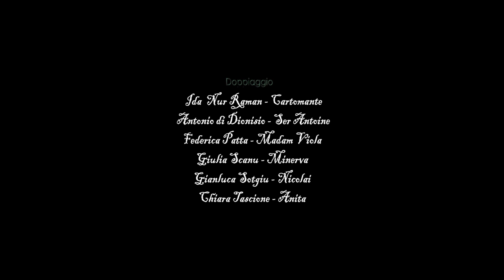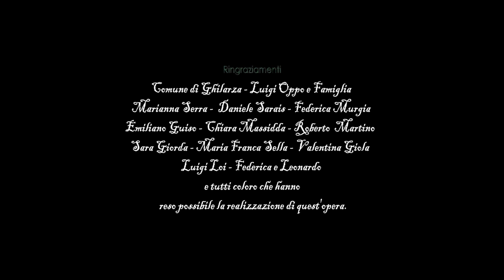LA RUNA | Ep04 - Ricordi sepolti - The Web Series [ENG - ESP Sub]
4^ EPISODIO - RICORDI SEPOLTI
"Anche le belle cose nascondono le più temibili Atrocità"

REGIA:     Fabio Mangroni
CAST:   Giulia Scanu    -  Minerva
    Marina Sanna   -  Madame de la Croix
    Nicola Virdis     -  Nicolay
    Claudia Vacca    -   Iride
    Paolo Obinu          -  Paul
    Alice Musinu      -  Alice
    Antonio Didionisio  -  Ser Antoine
    Federica Pata    -  Madame Viola
    Giorgia Ainsworth    -  Anita
    Diletta Deplano       -  Dyletta

DOPPIAGGIO:  Gianluca Sotgiu   – Nicolay
    Ida Nur Raman   – Madame de la Croix
    Chiara Tascione   – Anita
    Silvia Ruiu           - Iride
    Giulia Scanu           -  Minerva

AIUTO REGIA:    Gianpaolo Deiala
COSTUMI:           Valentina Giola
SPECIAL THANKS:  Carlo Petromilli
SCENEGGIATURA:   Fabio Mangroni
FOTOGRAFIA:    Massimo Selis, Fabio Mangroni
MONTAGGIO:   Fabio Mangroni
MUSICHE:            Antonio Manca
MAKE UP:           Francesca Vacca, Giulia Musu, Renata Barattini
PRODUZIONE:    MNG STUDIOS